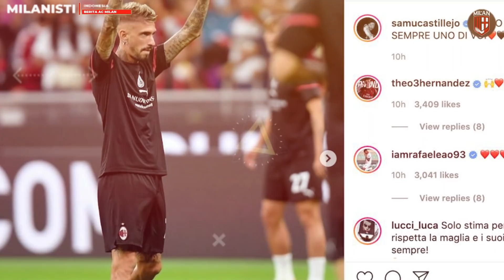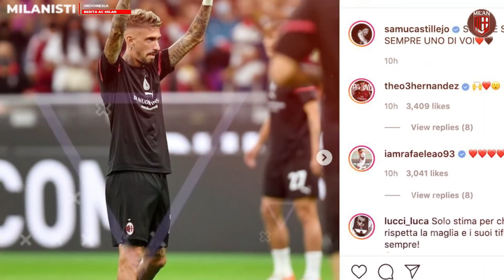RESMI PERGI❗️Perpisahan Lord Castilejo👏The Real Pirlo 2.0 Nya Milan🔥Optimis Tuntaskan Transfr Faivre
1. Soal Peluang AC Milan Liga Champions, Pioli: Grupnya Sangat Sulit!
2. AC Milan Optimistis Bisa Tuntaskan Transfer Romain Faivre Dari Brest
3. AC Milan Sangat Mungkin Mainkan Duet Giroud-Ibrahimovic!
4. Main 50 Detik di Laga AC Milan vs Cagliari, Lord Castillejo Ucap Salam Perpisahan
5. Suara Milanisti: Sandro Tonali Kelas, Calon Pemain Level Wahid, Golnya Pirlo 2.0